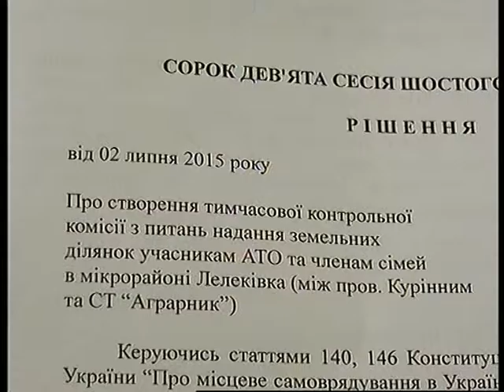Комісія по землі на Лелеківці